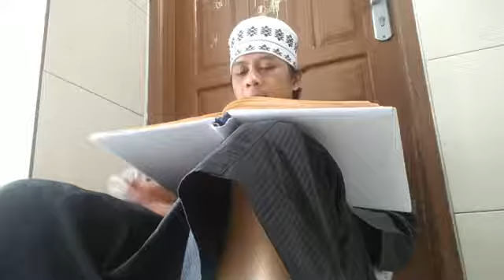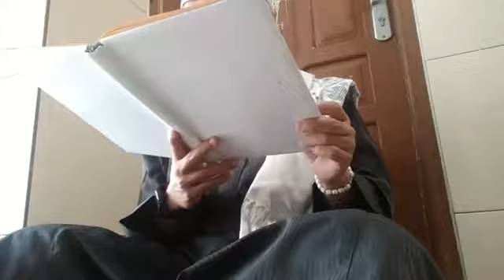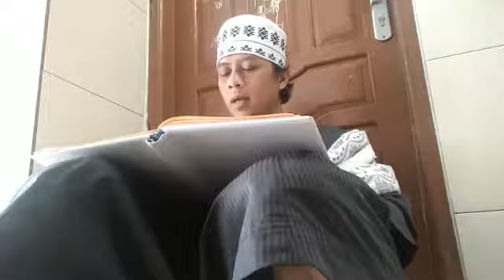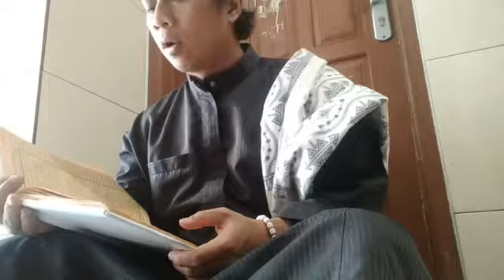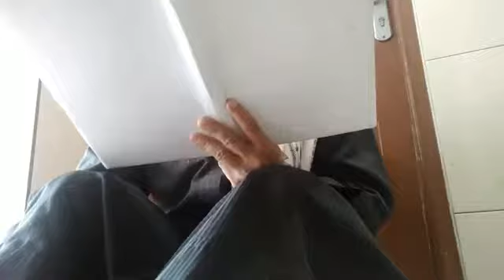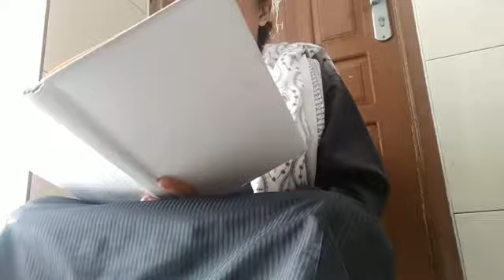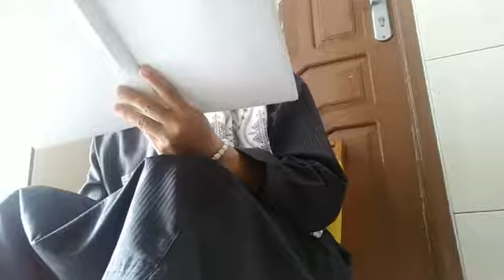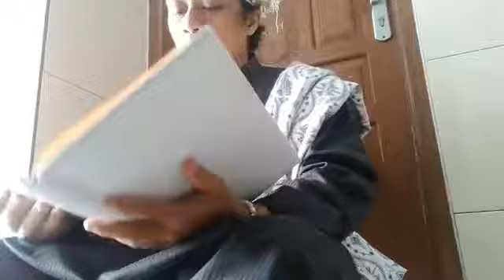Kitab Alfiyah ibnu malik (umam)